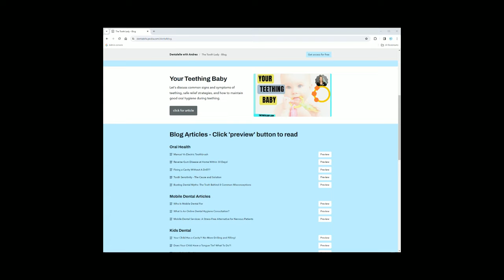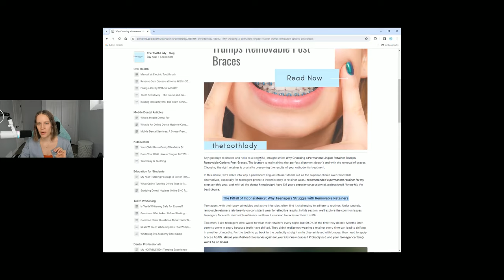Life Update! Dentalelle l The Tooth Lady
Life Update!  Dentalelle l The Tooth Lady. What's  happening behind the scenes with dentalelle, my mobile dental hygiene business, teeth whitening training, and my new monthly YouTube lives!

--Look at the FREE 7 Day Trial for Dental Assisting Students and get access to a full class recording and so much more

--Look at the FREE 7 Day Trial for Dental Hygiene Students and get access to a full class recording and so much more